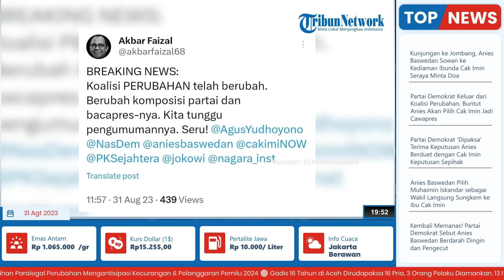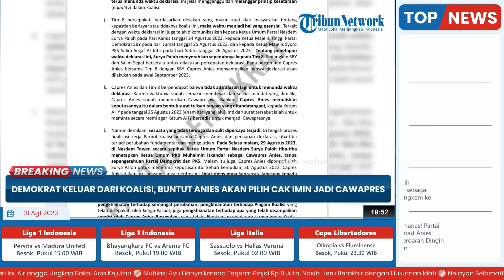PANAS! Demokrat Tuding Anies Berkhianat, Pilih Gandeng Cak Imin Jadi Cawapres Dibandingkan AHY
TRIBUN-VIDEO.COM - Partai Demokrat kemungkinan akan hengkang dari Koalisi Perubahan untuk Persatuan.

Demokrat juga menuding capres Koalisi Perubahan untuk Persatuan, Anies Baswedan berkhianat.

Hal tersebut dikatakan Partai Demokrat berdasarkan pernyataan Sekjen Partai Demokrat pada Kamis (31/8/2023).

Sekjen Partai Demokrat Teuku Riefky Harsya menganggap bacapres Koalisi Perubahan untuk Persatuan Banies Baswedan telah melakukan penghianatan politik.

Sebab Anies menyetujui keputusan Ketua Umum Partai Nasdem Surya Paloh untuk memasangkannya dengan Ketum PKS Muhaimin Iskandar (Cak Imin) sebagai cawapresnya.

Informasi ini didapatkan Partai Demokrat dari Sudirman Said pada 30 Agustus bahwa Anies menyetujui untuk berpasangan dengan Cak Imin.

Dan persetujuan ini dilakukan secara sepihak atas inisiatif Surya Paloh.

Teuku Riefky Harsya mengatakan, Surya mengambil keputusan itu setelah bertemu Muhaimin di Nasdem Tower, Gondangdia, Menteng, Jakarta, Selasa (29/8/2023) malam.

Riefky menuturkan, Surya kemudian memanggil Anies malam itu juga dan memberitahukan keputusan itu.

Maka, Riefky merasa bahwa Anies melakukan pengkhianatan karena sebenarnya sudah memilih Ketua Umum Partai Demokrat Agus Harimurti Yudhoyono (AHY) sebagai bacawapres pada 14 Juni 2023.

Padahal, dalam nota perjanjian pembentukan KPP yang ditandatangani oleh ketua umum Nasdem, PKS, Demokrat disampaikan bahwa penentuan bacawapres ada di tangan Anies sendiri.(*)

HOST: Saradita
VP: Reyhan Fajar